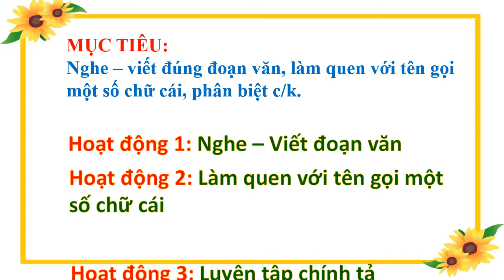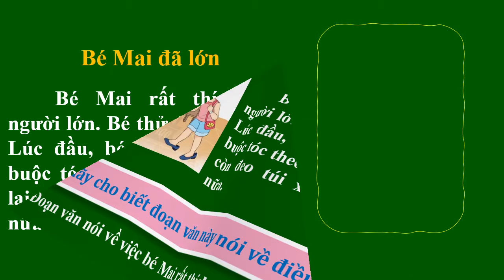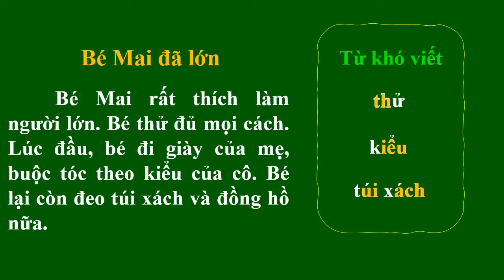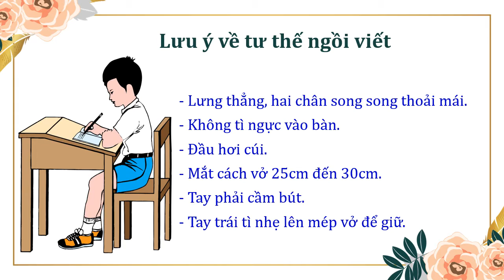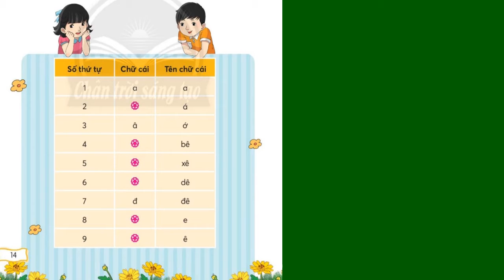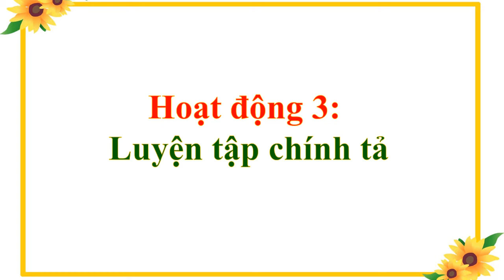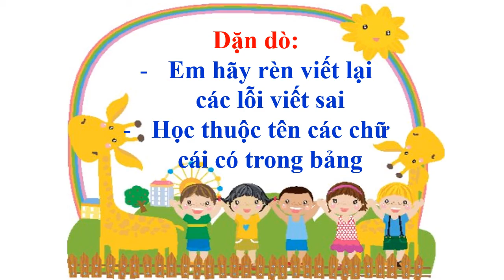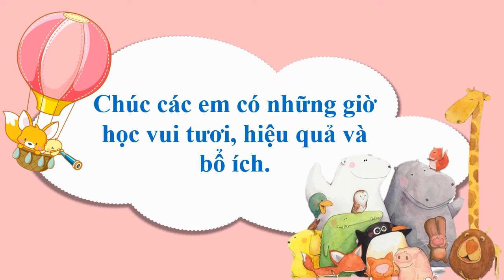Tiếng Việt 2 - Nghe viết Bé Mai đã lớn / Bảng chữ cái / Phân biệt c/k